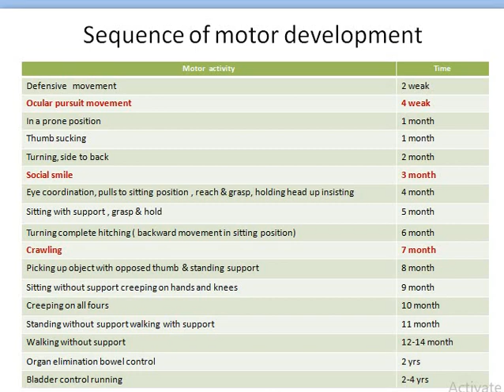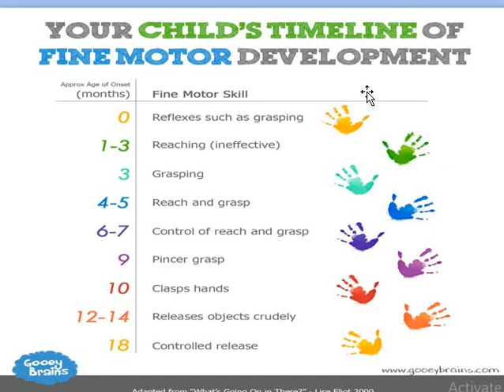motor development continuation